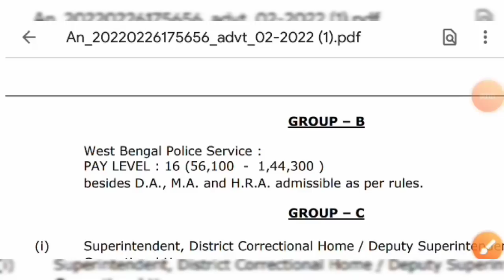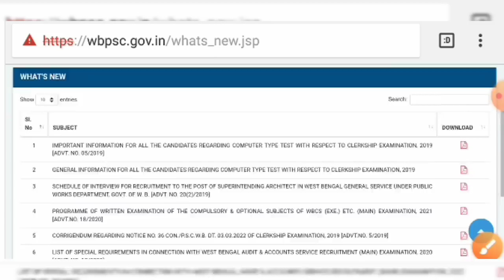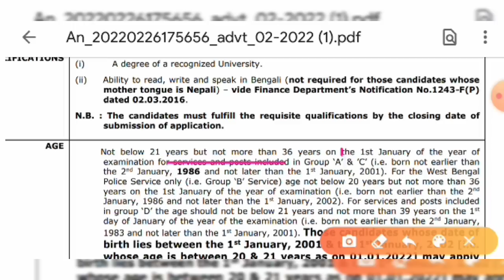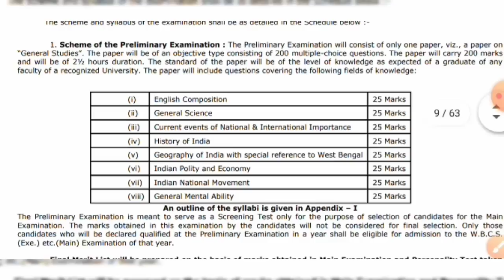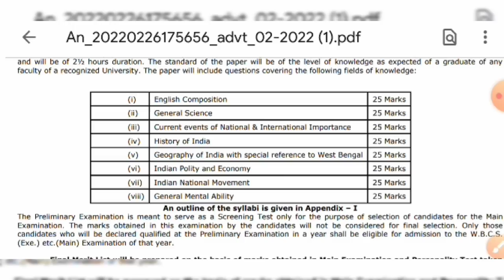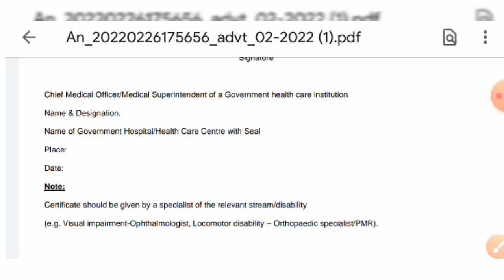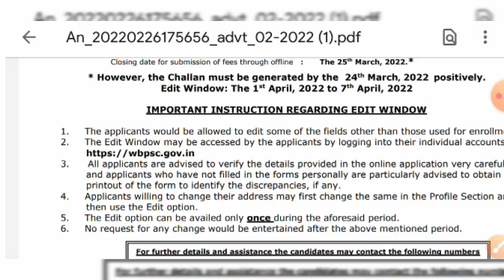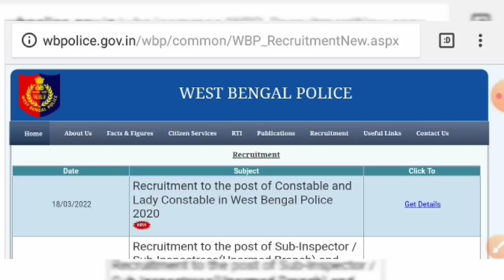WBP New Vacancy Official Notice 2022 | West Bengal Police DSP New Vacancy Recruitment Official 2022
WBPSC New Vacancy | WBCS Executive New Vacancy Recruitment Online Apply Official Notice 2022

West Bengal police new vacancy recruitment official notice 2022
West Bengal police service new vacancy recruitment official notice 2022
WBP constable motivational video 2022
WBP new vacancy recruitment official notice full details 2022
West Bengal police DSP post recruitment 2022
West Bengal police DSP New vacancy recruitment official notice 2022
WBPSC New vacancy recruitment 2022
WBCS new vacancy recruitment official notice 2022
WBCS executive recruitment official notice publish 2022
West Bengal public service commission WBCS eligible criteria selection process full details 2022
WBPSC West Bengal civil service new vacancy recruitment official notice 2022
West Bengal public service commission WBCS group a group d group c group d job new vacancy recruitment official notice eligible criteria selection process full details 2022
West Bengal civil service group a group b group c group d job new vacancy recruitment official notice 2022
public service commission West Bengal new vacancy WBCS Job recruitment notice 2022
West Bengal civil service group a group b group c group d job details eligible criteria selection process 2022
West Bengal public service commission group a group b group c group d job new vacancy recruitment official notice 2022
WBCS new vacancy online application date 2022
West Bengal civil service executive new vacancy recruitment official notice publish 2022
West Bengal public service commission group a group d group c group d WBCS executive job new vacancy recruitment official notice 2022
West Bengal civil service selection process eligibility details 2022
WBCS job details 2022
public service commission West Bengal WBCS job new vacancy recruitment official notice 2022
West Bengal public service commission civil service group a group b group c group d job new vacancy recruitment eligible criteria selection process official notice 2022
WBCS executive new vacancy recruitment online application date 2022
WBCS exam preliminary centre list official notice 2022
WBCS preliminary exam centre list official notice 2022
West Bengal civil service job details selection process eligible criteria 2022
West Bengal civil service executive job details selection process official notice 2022
West Bengal police new vacancy recruitment 2022